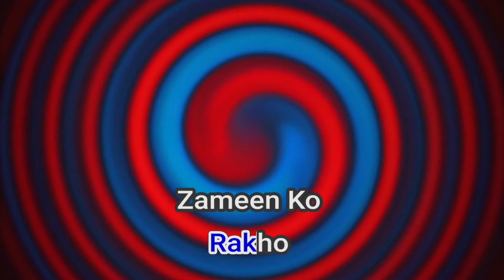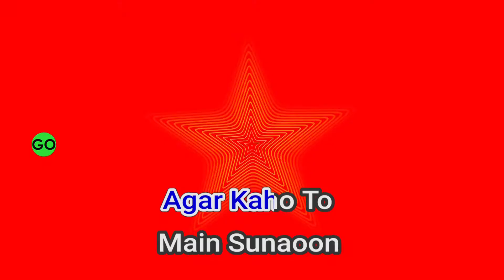50492 Main Koi Aisa Geet Gaoon Abhijeet